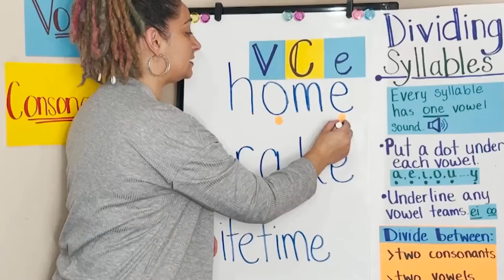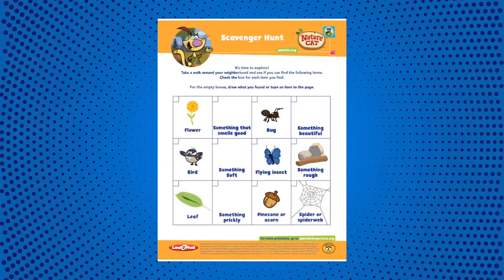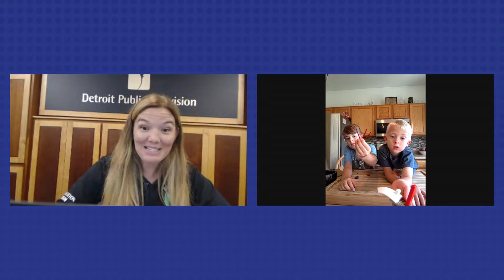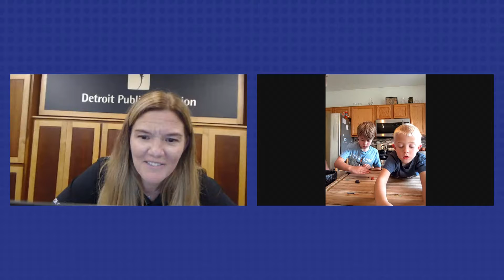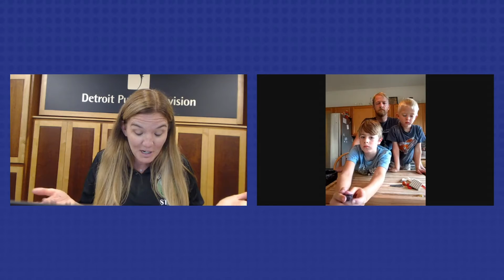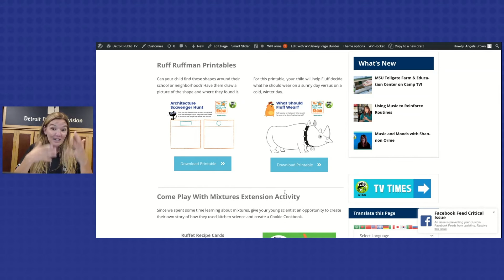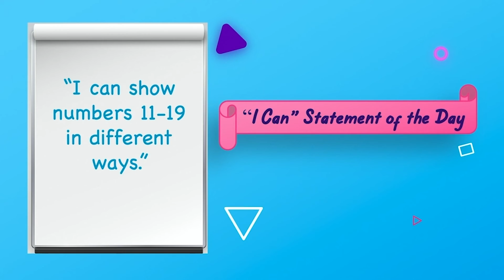Come Play with Mixtures